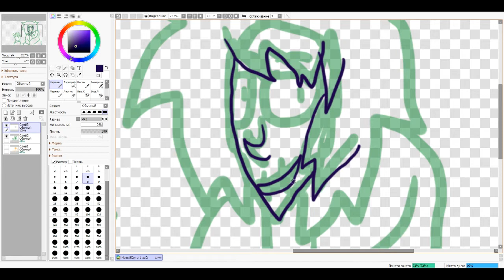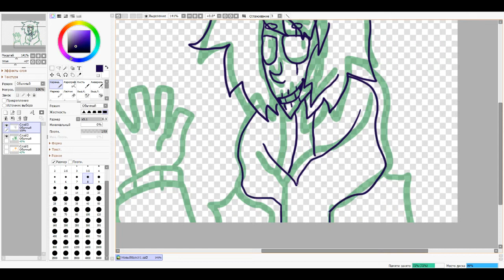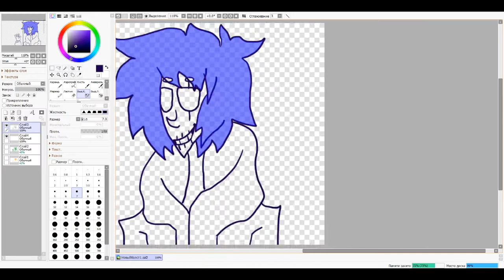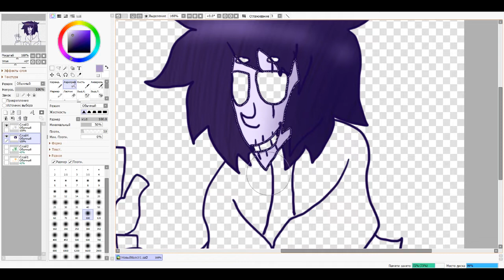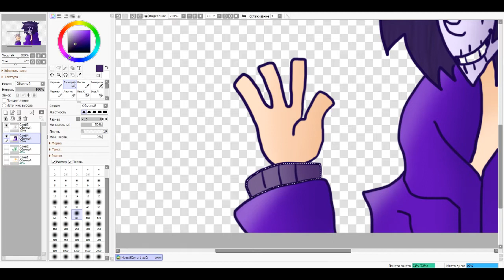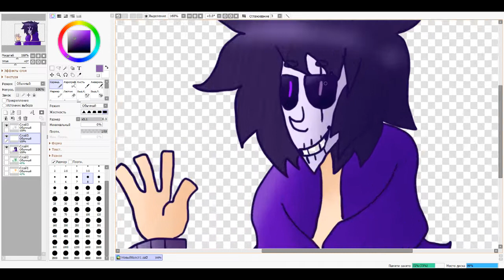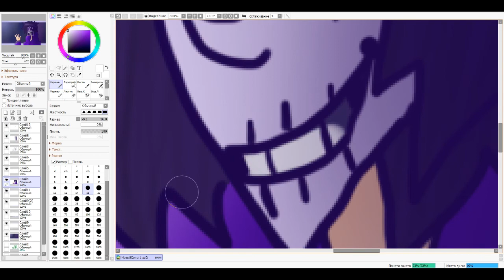Henry (TheWorldOfHopes) (Speedpaint)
hope ya enjoy dat speedpaint
made in 1 hour
also The World Of Hopes is belong to me
it will be future ehh..cartoon ?? idk how to call it
character:Henry